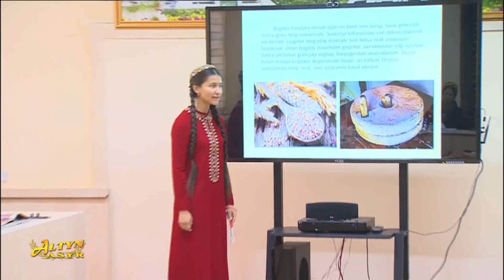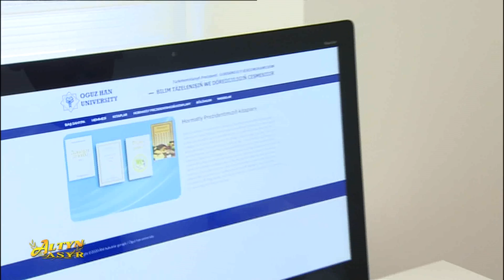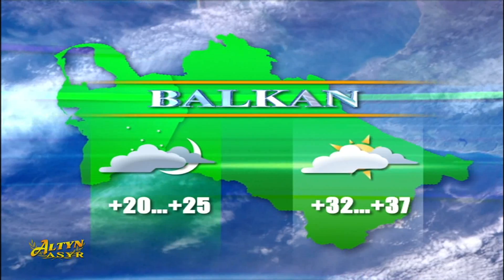Watan habarlary 01 07 2020